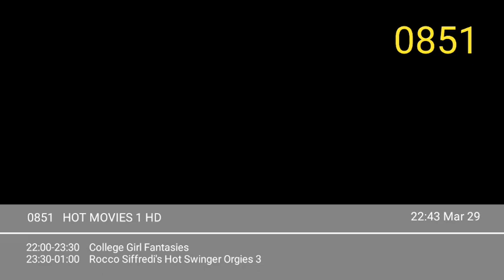Primacable - Channel Zapping snippet (March 29, 2022)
Clip recorded by Domnyetski via DVR

Production date: March 29, 2022